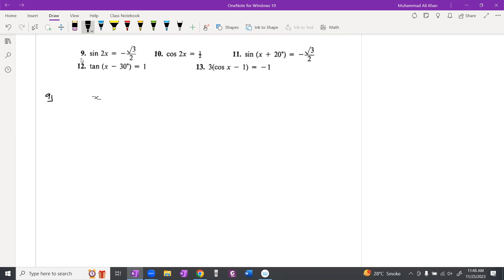AM 4037 & IGCSE Trigonometry Lecture 4